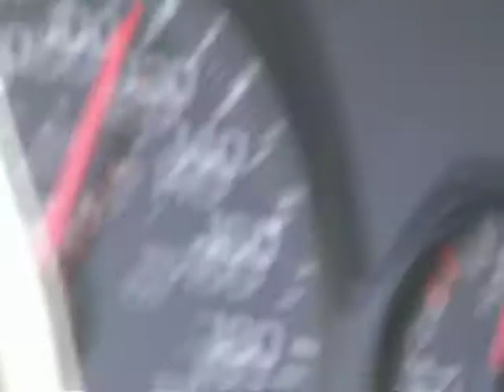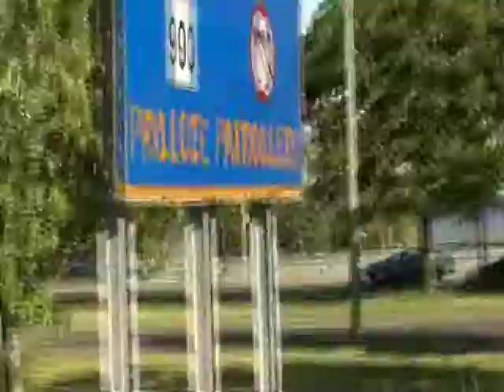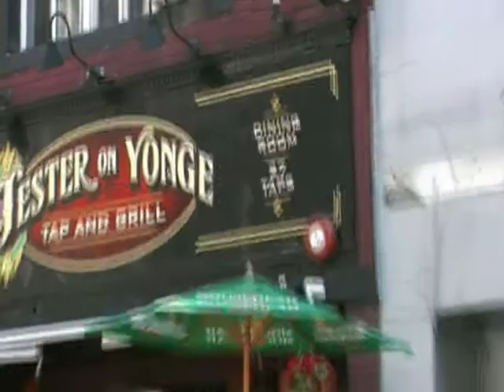CANADA 2007.mpg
QUATTRO AMICI VERONESI SONO ANDATI IN CANADA A FARE UN GIRO IN GIRO. E HANNO TROVATO.